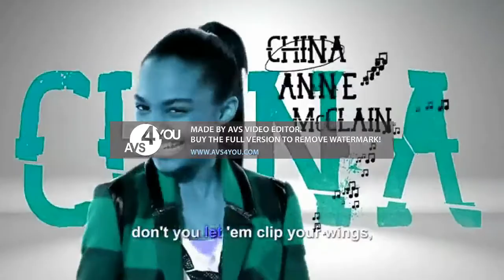A N T Farm Theme Song In Lost effect